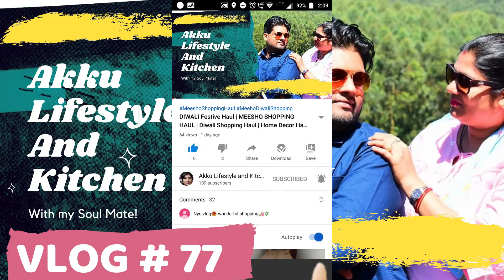🎄 First Christmas Tree 🎄 At Home | Christmas Celebration in India | How To Decorate Christmas Tree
Merry Christmas to Everyone, See How we Celebrated Our Christmas and how we Decorated Our First Christmas Tree at home and lots of Celebration with Cake and Secret SAnta.

Very Special Vlog Allahabad(Prayagraj) se.

Do WATCH the VIDEO FULLY before Commenting Please.
This Year 🪔 May god brings lot of prosperity in your family.